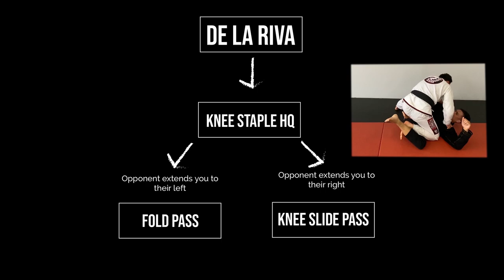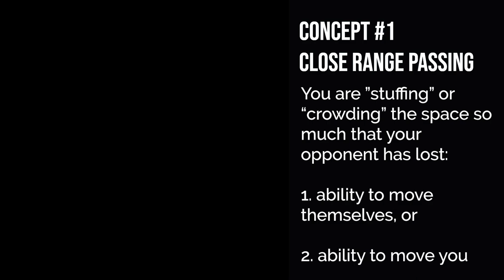Pass guards faster with close range concepts - Knee Staple Headquarters Passing System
Apex Instructor Gianni Crivello goes over Knee Staple Headquarters passes.
Overview - 0:00
Key reads - 1:00
Entry - 1:25
HQ Position - 2:22
Fold Pass Details - 3:03
Knee Slide Details - 4:06
Key Concepts - 5:09

Knee Staple Headquarters is a variation of the "headquarters" position in BJJ. In this video, we take a look at two passing options: Fold Pass -- OR -- Knee Slide (also known as Knee Cut). Once you've secured the headquarters position, your opponent is limited to certain reactions that will open them up for either of the passes.

We'll go through a high-level overview, key reads/options, entry (from De La Riva guard), and details about both passes included in the video.  These passes are known as "close-range passing", or "pressure passing".

As with any passing system, other systems can be added onto it.